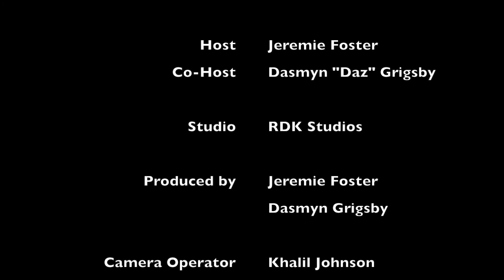The Drum Lounge Podcast | Season 2 - Episode 1 | "Drumming in 2021"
In this episode, I will be introducing a new co-host to the show, Dasmyn Grigsby. Dasmyn is a fellow percussionist who's professional experience is outstanding. With his percussion company, Xclusive percussion, he aims to make learning percussion easy and accessible for any one who is willing to learn.